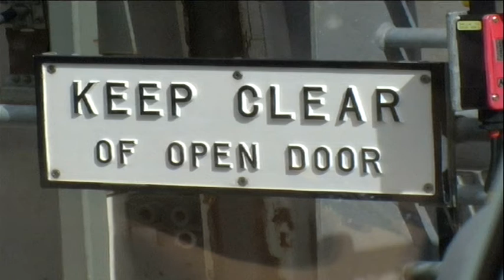The Falkirk Wheel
I visit the' Falkirk Wheel' in Scotland. This rotating boat lift  connects the Forth and Clyde Canal with the Union Canal.